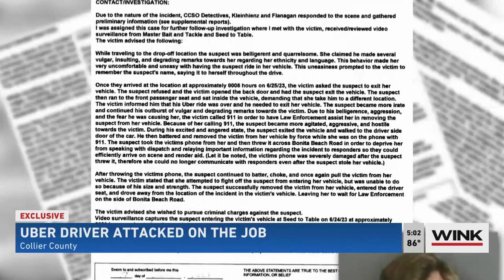Uber passenger attacks driver, steals car in North Naples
Deputies have arrested a man who they said attacked a 54-year-old Uber driver after she picked him outside a popular supermarket/restaurant.